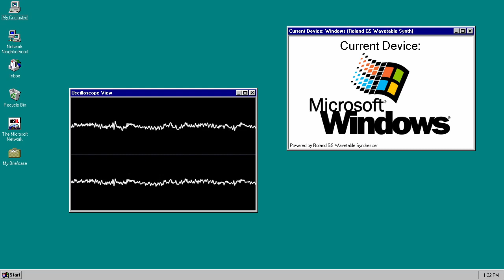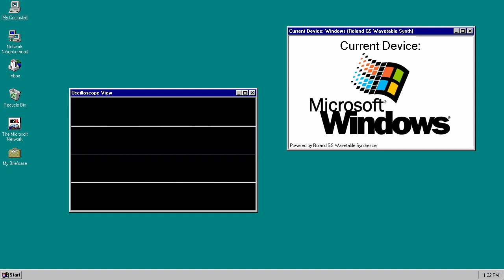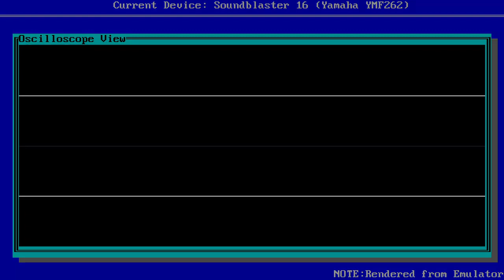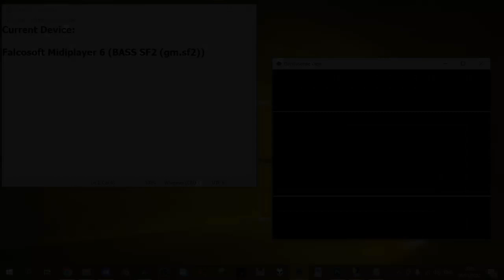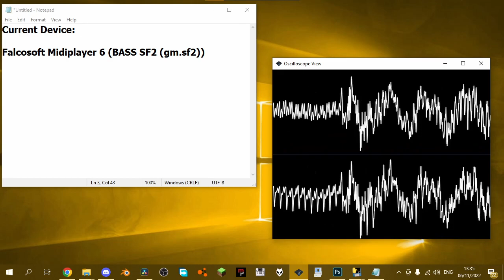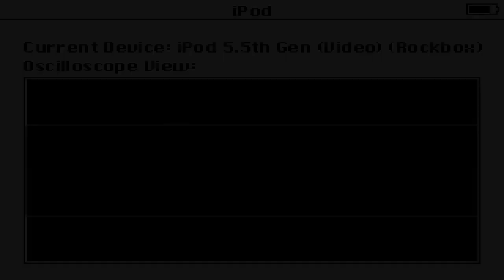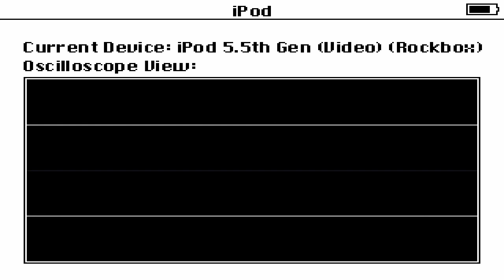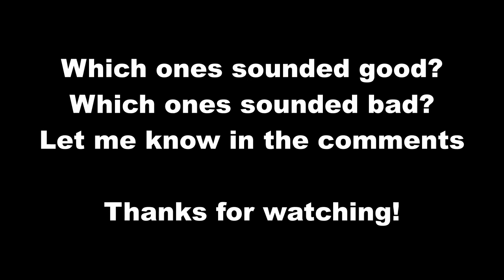Metal Mosh (metblast.mid) Played on different MIDI devices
Now this is a funky MIDI, not really metal though. it sounds more like... melodic rock maybe? idk, it sounds nice though. and there's nothing more MIDI than them chords, damn. Also I think I'm starting to get back into the swing with YouTube videos. don't trust me on that though, I'm probably gonna jinx myself. (also I'm gonna make it so that the thumbnails don't default to Android phone (idk why but it chooses that) (VHS effect rendered using NTSCqt))
Devices (with timestamps):
00:00 Windows (Roland GS Wavetable Synth)
Again, very basic but what happened to the drums

02:06 SoundBlaster 16 (Yamaha YMF262 (OPL3))
This is pretty good for FM and unlike the Roland GS, drums are here. bit of a shame that FM drums are weak

04:12 Roland MT-32 (x2)
Again with the limited partials, patches are good but feel a bit empty

06:18 Falcosoft Midi Player 6 (Bass SF2)
Badaboom, Modern software takes the cake for PC related devices, sounds proper. the chorus effect just works.

08:24 Motorola G8 Power Lite (Android with stock sound engine (SONiVOX EAS))
guitars are lacking, everything else is good (the sawtooth synth though, oh man does it fit)

10:29 iPod Video (5.5th gen Classic) with custom firmware (Rockbox)
A bit loud on the mids and interpolation on the overdriven guitar does not play well at low notes. drums are good though

12:34 Yamaha PSR-E323 (YPT-320)
hmmmmmmm its okay, if the lead synth didn't just drop off almost immediately after the note was played then it would be better. also the bass, just can't get enough of it so let's amplify it by 200%